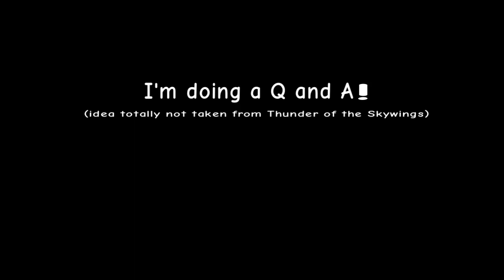Q and A because I’m board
(Idea is taken from Thunder of the Skywings, go sub to them)

5 uploads in a day, idk how that works.

Basically just ask a question in the comments, it doesn’t have to be wings of fire related, but please don’t ask stuff like ‘where do you live’ or ‘what is your age’ I am female, but that is all I’m willing to share. If you want to ask what video games I like, or where my favorite place in the world is, that’s fine.

PLEASE DON’T SAY ANY MEAN OR INAPPROPRIATE THINGS/QUESTIONS, YOUR COMMENT WILL BE DELETED IMMEDIATELY IF YOU DO